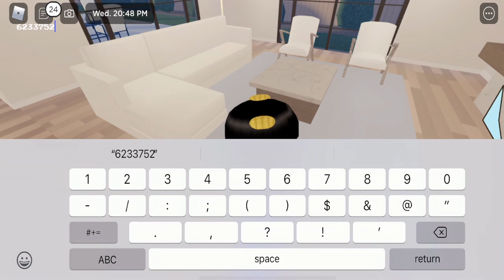BERRY AVE decorations rugs and picture frame codes Roblox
BERRY AVE decorations rugs and picture frame codes Roblox beautiful deign for codes in rug and picture